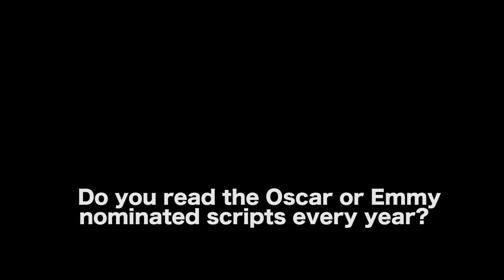Without This Story Tool A Screenplay Doesn’t Work by Jen Grisanti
AUDIO